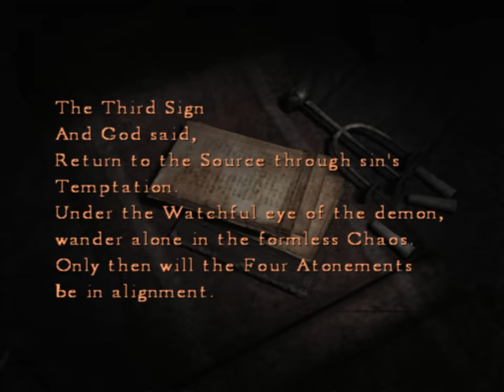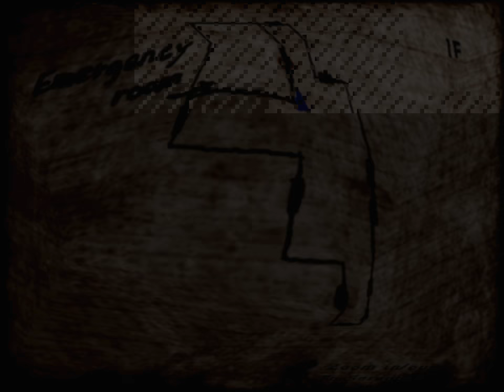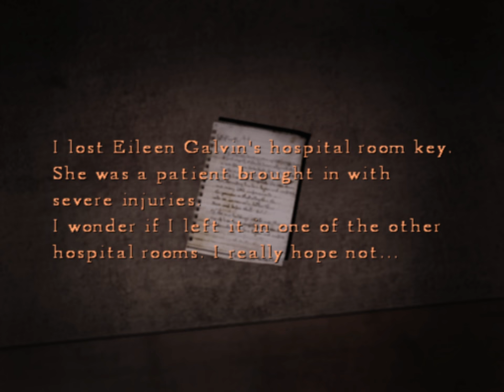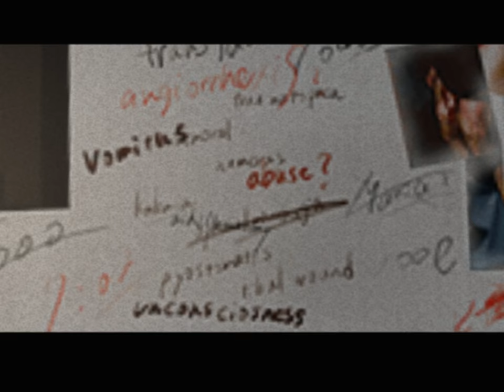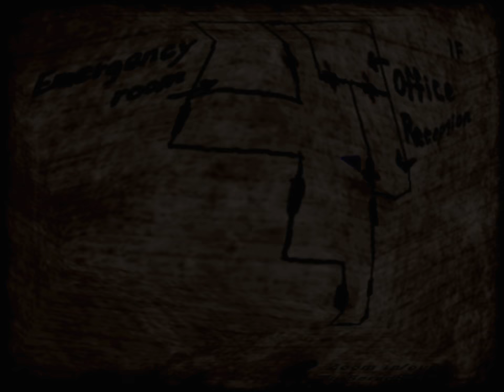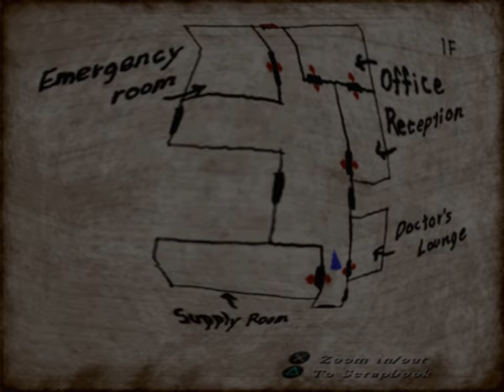Silent Hill 4: The Room (Ep. 15 – Hospital World)